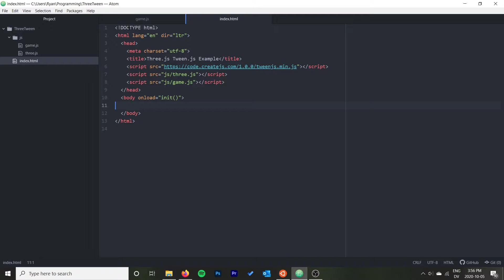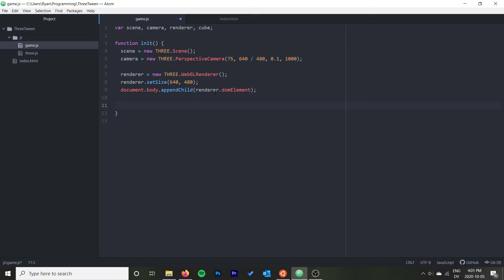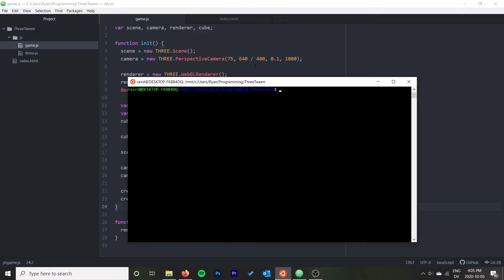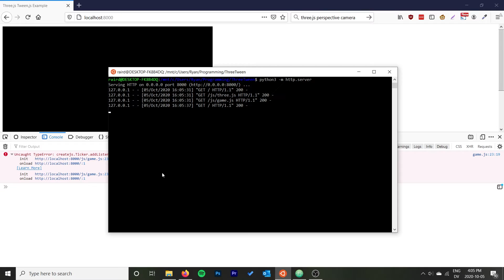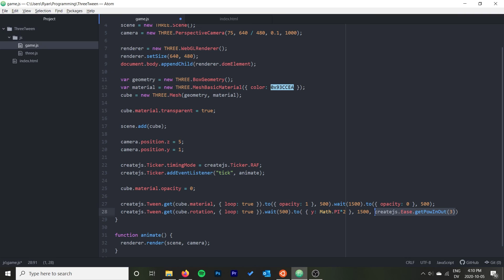Using Tween.js with Three.js: 3D Animation Example in JavaScript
This is an example of using create.js's tween.js library for simple 3D animation on the HTML 5 canvas in JavaScript using three.js. Tween.js can run the game loop and provide animations.